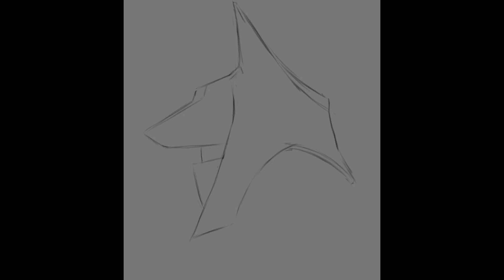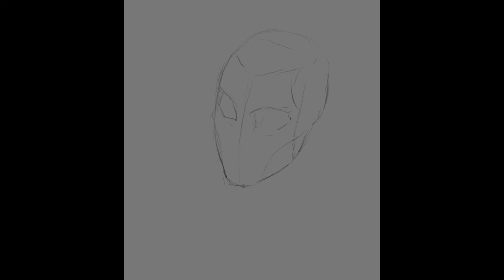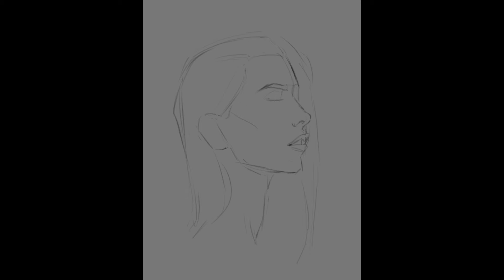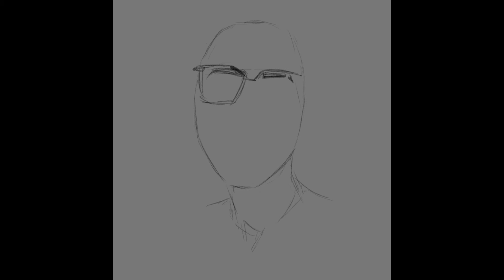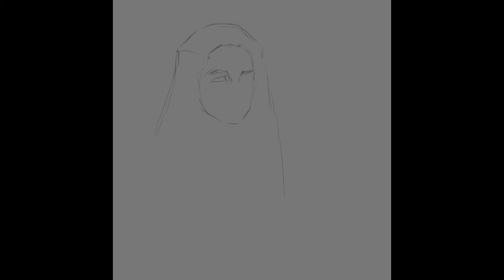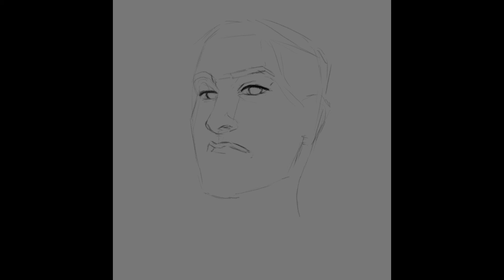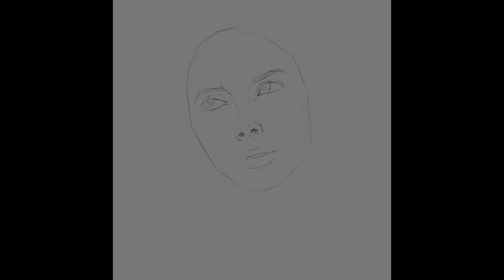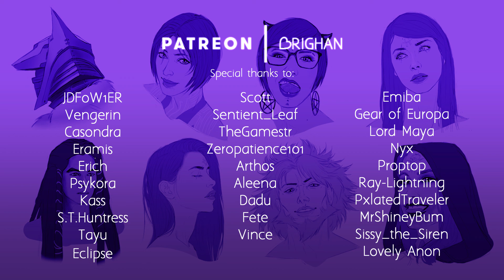[Demo] Patreon freebies June 2021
Support me at Patreon so I can keep creating pieces like this one!

* LINKS! *